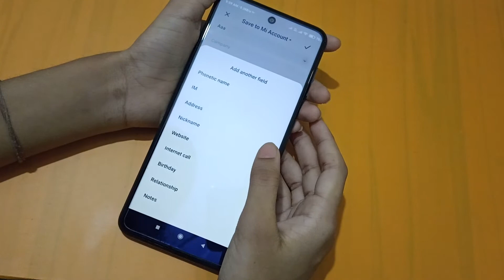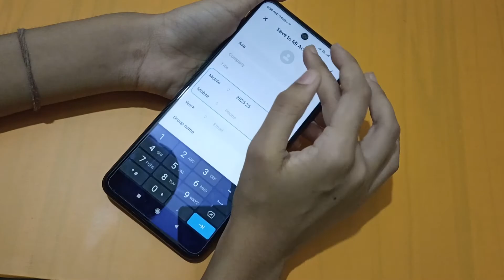How to save contact number in redmi note 10 | contact number save kaise karen – [Hindi]